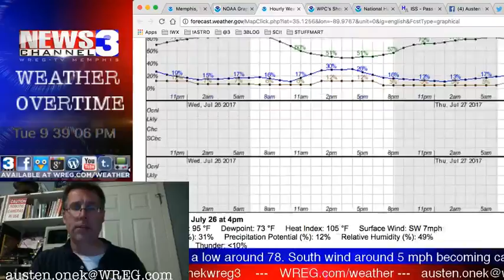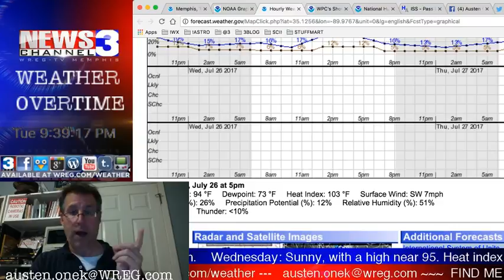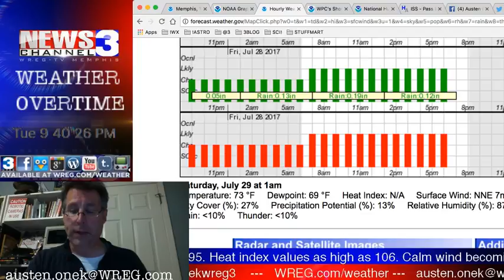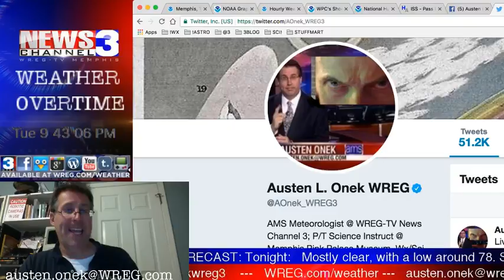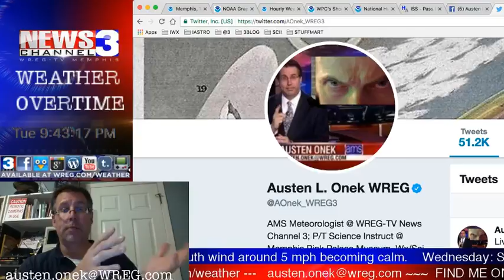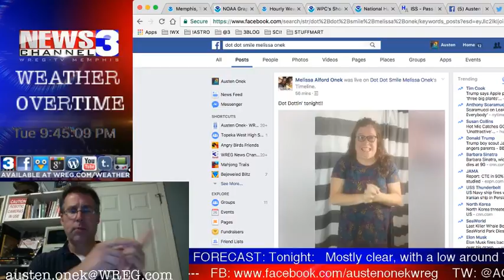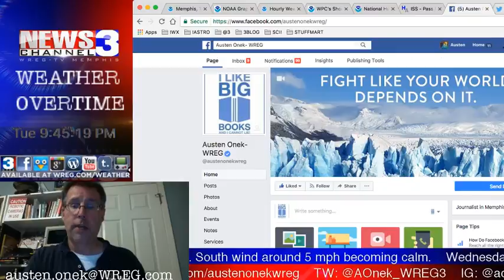WREG-TV Weather Overtime for TUESDAY PM 7.25.2017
WREG Meteorologist Austen Onek here with the latest MidSouth forecast. It's going to be hot and steamy through the rest of the week (big surprise, I know) along with more chances for stronger weather into week's end. Also, a look at the current situation in the tropics from the National Hurricane Center (which, also, is pretty quiet).